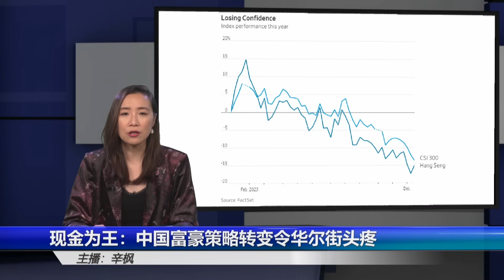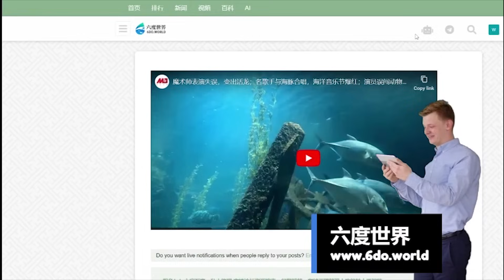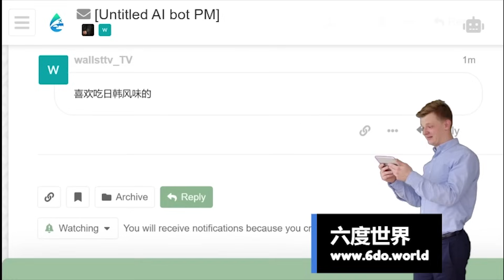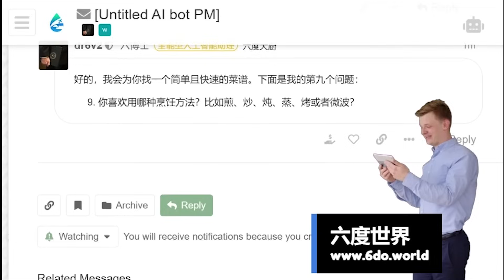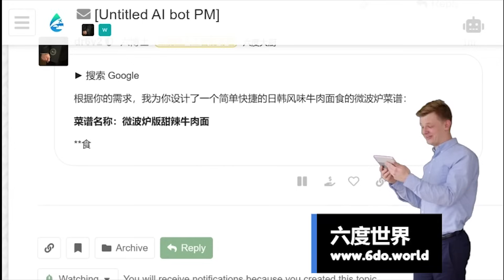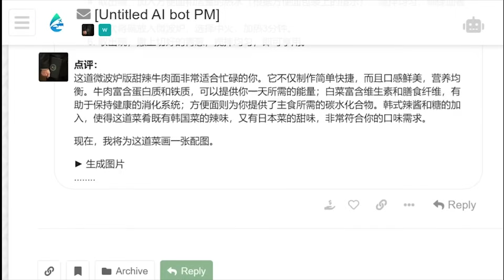现金为王！中国富豪策略转变令华尔街头疼 | 辛枫视线